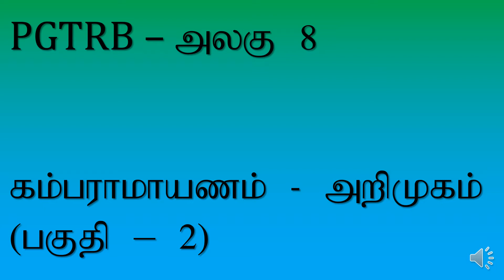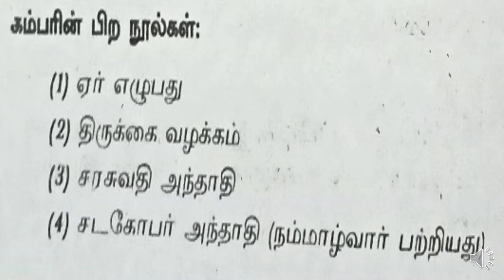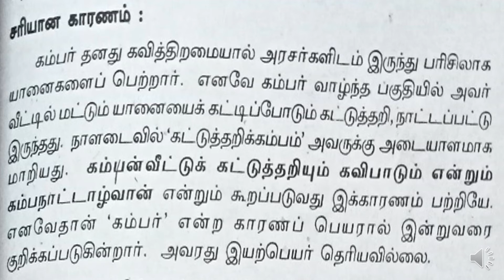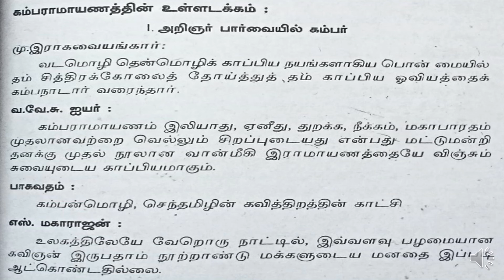பகுதி - 8 | பக்தி இலக்கியம் | கம்பராமாயணம் - அறிமுகம் (பகுதி - 2)